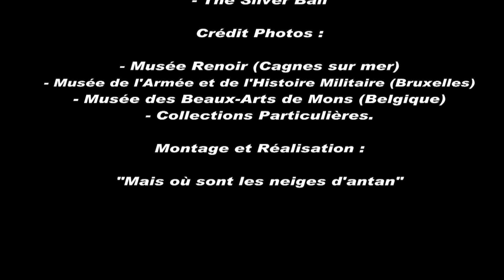Georges Emile Lebacq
Magnifiques peintures du peintre impressionniste belge : Georges Emile Lebacq sur une musique de Harold Budd & Brian Eno.